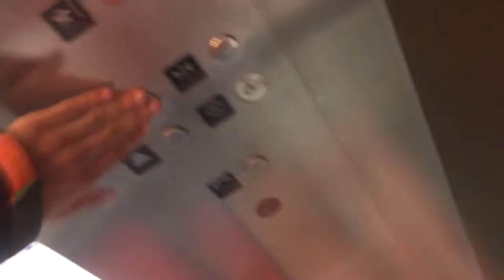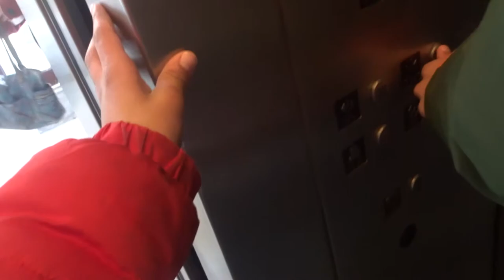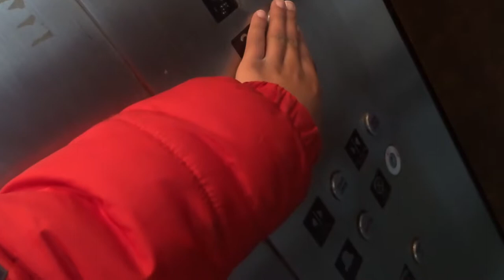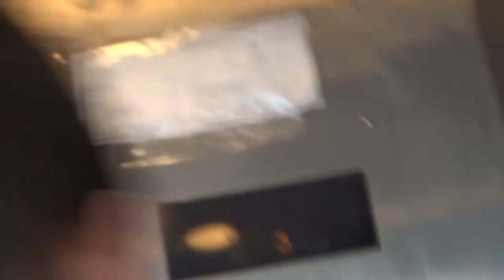EMW:Loud Otis Hydraulic Elevators@Parking Garage near FirstMerit Bank Flint, MI w/Central Michigan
There is a second floor in another part of this garage.